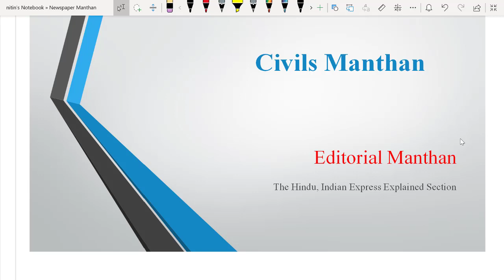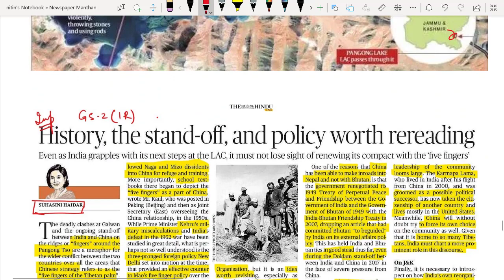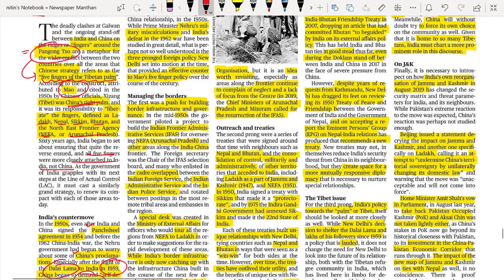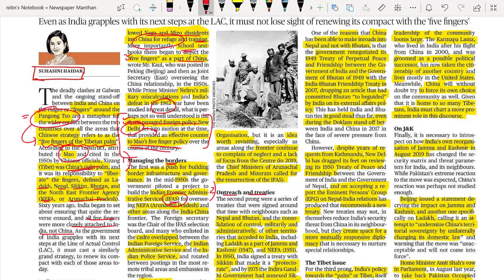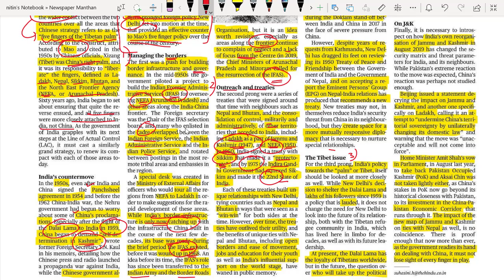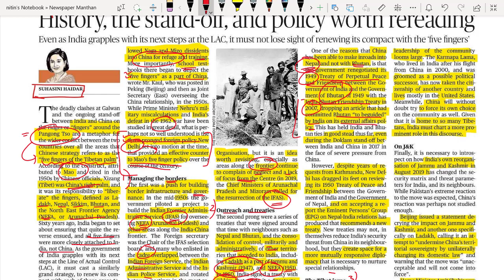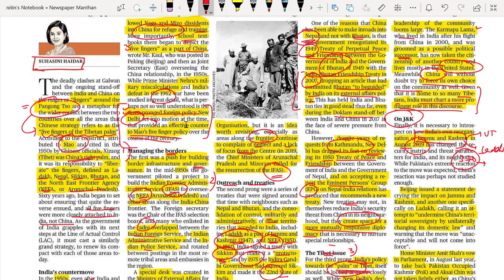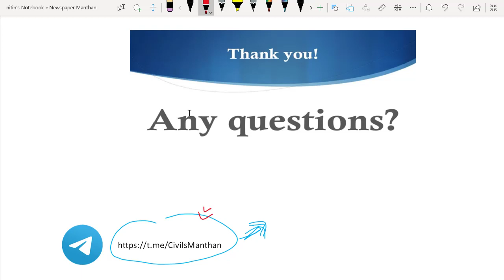18June Editorial Analysis (The Hindu) India-China (History the standoff and policy worth rereading)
Join our telegram group and telegram channel led by Civil Servants for guidance.
Analysis of The Hindu, Indian Express Explained, Mint etc. for UPSC Civil Service Examination.